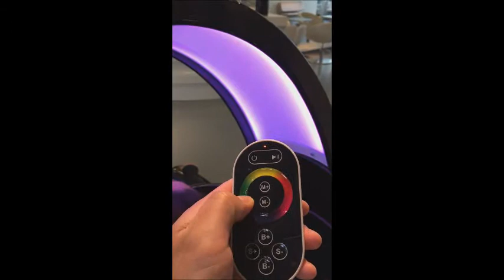VIDEO TEKNOWASH PLUS GAMMA&BROSS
Découvrez le must du bac à shampooing avec le TEKNOWASH PLUS design by Karim Rashid pour GAMMA&BROSS France
Ce bac est un bijou de design et de technologie. Son style avant-gardiste avec une coque en fibre de verre personnalisable, ses options confort un arceau de lumière chromothérapie, son système massage à air-shiatsu complet, son assise électrique en position semi-allongé ainsi qu'un dispositif musical avec I POD de chez Apple, vous fournira une expérience du bac à shampooing à la fois sensorielle et unique !
Pour plus d'informations contacter nous au 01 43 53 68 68 ou sur le